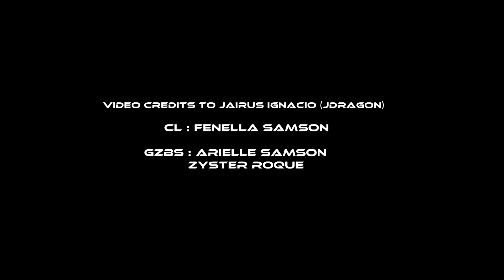Fenella Samson- The Baddest Female cover at KESM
Kpop Explosion Showdown Cosplay Competition 2015 Champion